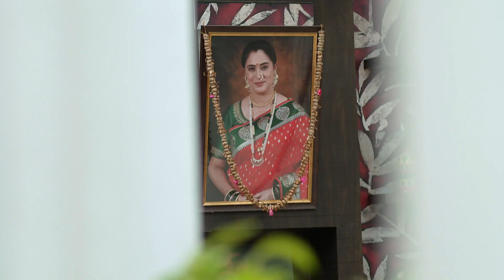अद्वैत आणि नेत्राचं लग्न होईल का? | Saatvya Mulichi Saatvi Mulgi| Full Ep 250 | Zee Marathi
Shekhar gets shocked on learning that the printing press where Advait and Netra's wedding cards were being printed has caught fire. Taking advantage of this, Rupali tries to manipulate Padmaja.